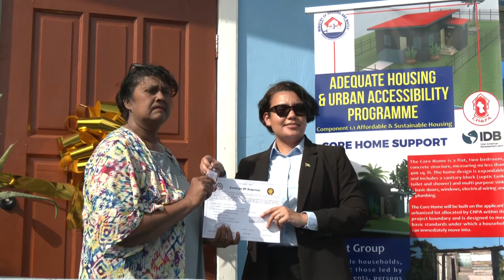Guyana News - Genna Barker is proud to showcase her new core home